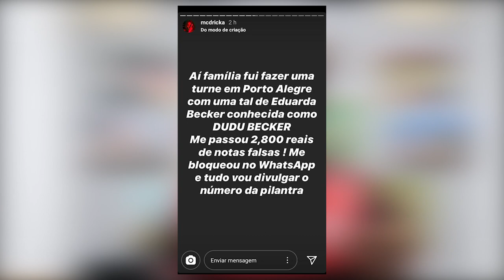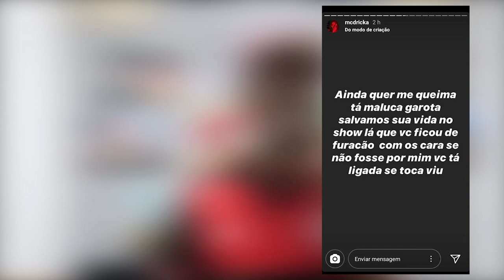MC Dricka toma golpe com Nota Falsa e MC Poze Cuspindo MARIMBONDO por causa de FAKE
DIVULGUE SUA MUSICA OU CANAL CONOSCO - (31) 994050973